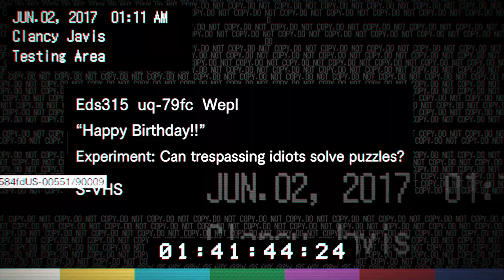Let's Play Resident Evil 7: Biohazard #07 - Happy Birthday to You! 🎂🎉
TITEL

**Ethan Winters erzählt:**

"Willkommen in meinem Albtraum. 😱💀 Ich bin Ethan Winters, ein gewöhnlicher Mensch, der in den verzerrten Horror von Dulvey, Louisiana, hineingezogen wurde. 🌪️ Was als einfache Suche nach meiner verschwundenen Frau Mia begann, verwandelte sich schnell in einen verzweifelten Kampf ums Überleben in einer verfluchten Plantagenvilla. Dort lauert die grausame Familie Baker – sie sind nicht nur eine Familie, sie sind lebende Albträume, die darauf warten, dich zu verschlingen. 🏚️🔦 Die Wände dieses Hauses flüstern von Schrecken, die selbst die mutigsten Seelen in den Wahnsinn treiben könnten. Bereite dich auf das Unvorstellbare vor, denn der wahre Horror beginnt erst jetzt. 🩸👻"

**Spende – Lucas Baker spricht:**

"Na, hast du den Mut, meine grausigen „Aktivitäten“ zu unterstützen? 💸🔪 Lucas Baker hier, der Architekt dieser teuflischen Spiele. Deine Spenden helfen uns, noch finsterere und abscheulichere Prüfungen zu finanzieren, in denen das Entkommen keinen Platz hat. Jeder Dollar bringt uns näher daran, noch mehr Angst und Schrecken in dein Leben zu bringen. Willst du weiter in diesem Alptraum mitspielen? Deine Unterstützung ist der Schlüssel zum nächsten Level des Grauens. 🎭🔥💀"

**Handlung – Jack Baker erklärt:**

"Willkommen in meiner Hölle. 😈🩸 Ich bin Jack Baker, der Herrscher dieses verfluchten Hauses. Glaubst du, du kannst einfach so einbrechen und meine Familie zerstören? Du bist nicht nur auf einem fehlerhaften Pfad, sondern auf einem Weg ins Verderben. Von den blutigen Festmählern bis zu den mörderischen Spielen, ich werde dich durch Albträume führen, die deine dunkelsten Ängste übertreffen. Du denkst, du kannst fliehen? Die Türen dieses Hauses sind von Schrecken und Wahnsinn verschlossen. Willkommen in meinem Reich der ewigen Dunkelheit. 🔪👹"

**Gruselige Wahl – Das Ende:**

"Am Ende deiner Reise wirst du vor einer Entscheidung stehen, die dich für immer verfolgen wird: Spritze Mia das Gegenmittel, und du wirst auf einem gespenstischen Schiff stranden, das von der dämonischen Eveline besessen ist. 🚢😱 Oder wähle Zoe und sieh zu, wie sich das Chaos entfaltet und du sie verlierst, während Mia in eine unvorstellbare Bestie verwandelt wird. 🕹️💔 Das letzte Kapitel findet in der finsteren Mine statt, wo der endgültige Showdown zwischen Leben und Tod stattfindet. Eveline oder Mia – nur einer von euch wird den letzten Atemzug erleben. Die Entscheidung, die du triffst, wird das Ende deines Schreckens bestimmen. 💀💥"

"Vergiss nicht, uns zu unterstützen, während wir tiefer in die Abgründe des Grauens eintauchen. Jeder Beitrag hilft uns, das nächste Level des Schreckens zu erreichen. 🕹️👻"

**Tauch ein in den Horror und möge dein Mut dich durch die finstersten Schatten begleiten.**